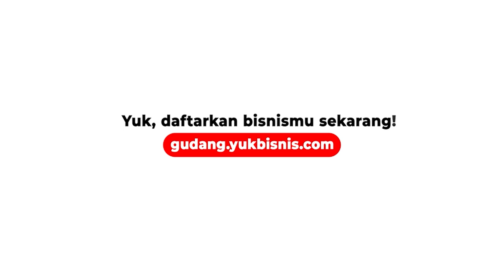AGAR IDE BISNIS DITERIMA PASAR - Imprint, Selera dan Asli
Belajar bisnis berkurikulum, GRATIS di https//:FormulaBisnis.id

Atau download aplikasi SARANG SEMUT di playstore.